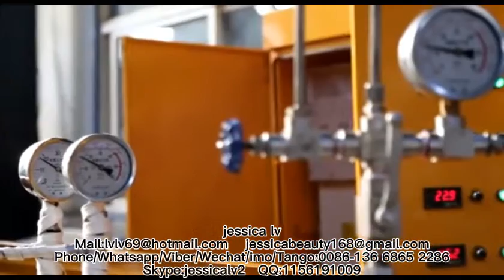New Design Plastic PE Foam Sheet ExtruderPlastic Extrusion Machine